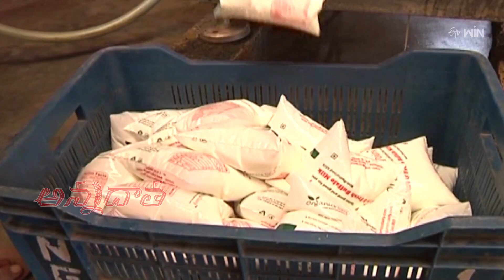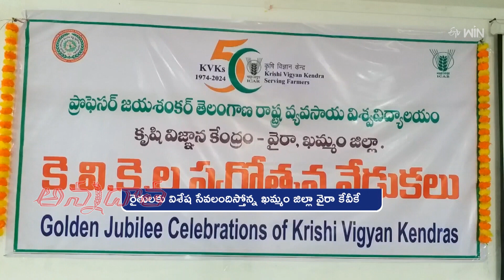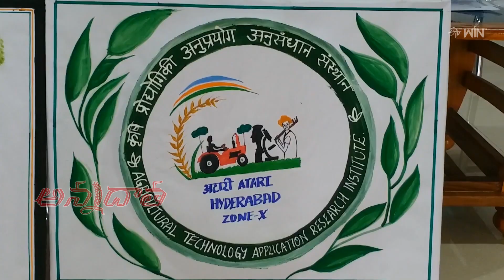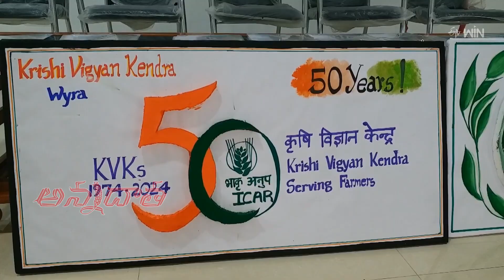9th May 2024 | Annadata | అన్నదాత | Full Episode | ETV Telugu